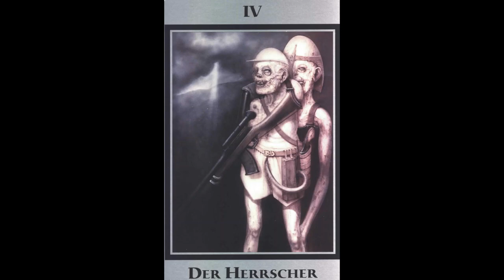Mr. Rogers' Picture Picture Eternal presents: HR Giger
Naturally, seeing "Alien" as a child in a movie theatre in Malone, New York, introduced me to the master's work.
 Scouring 'Starlog' and 'Fantastic Films' magazines for further info just led to liking his art even more.
Thank you wondrous HR Giger for over 45 years of enjoyment.
Like to imagine you are redesigning an array of unique heavens in biomechanical magnificence.